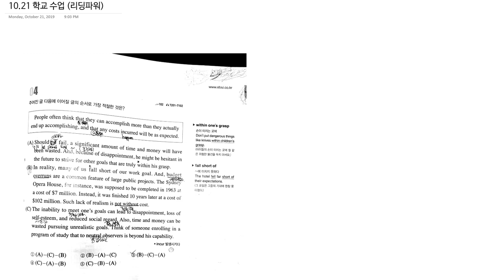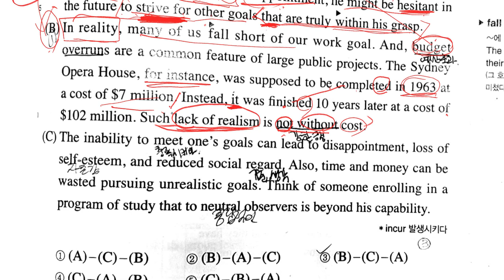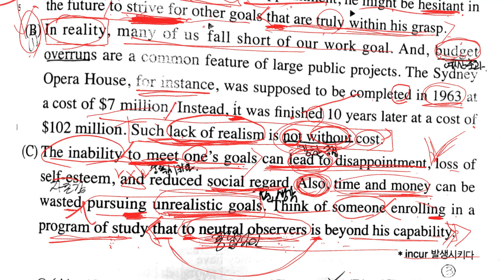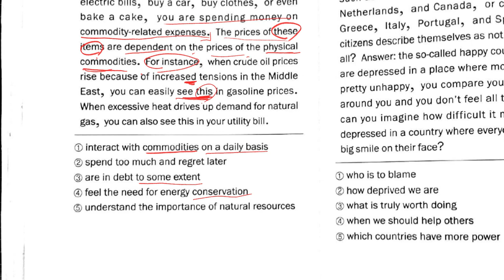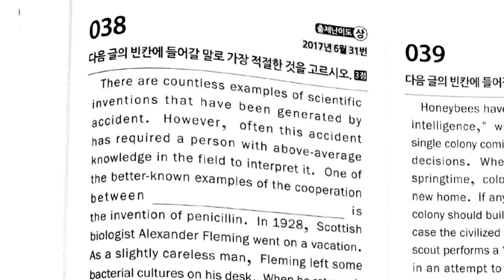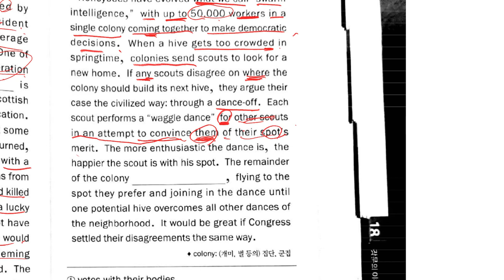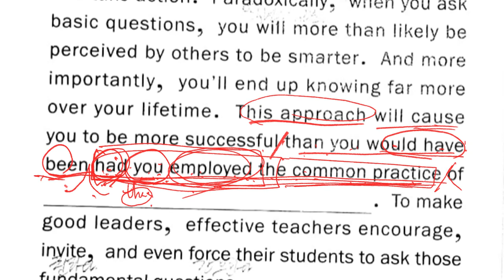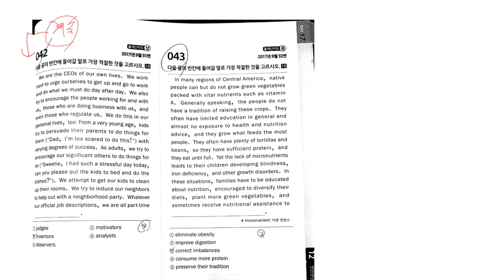고1 2019 10 21